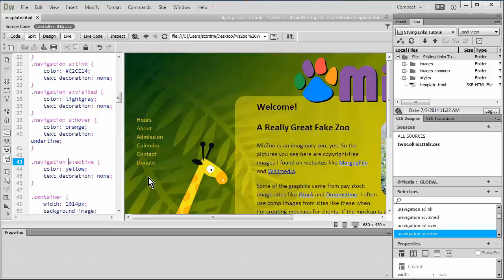HTML & CSS: Styling Hyperlinks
Learn how to use CSS to change the color of hyperlinks for a navigation section.